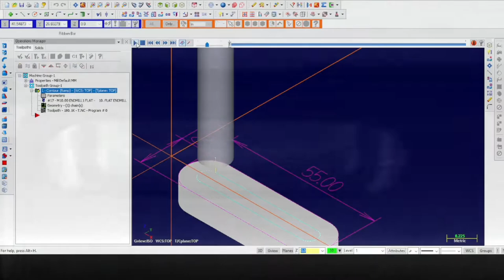Como fabricar un cuñeros en mastercam y pasarlo a la máquina centro de mecanizado